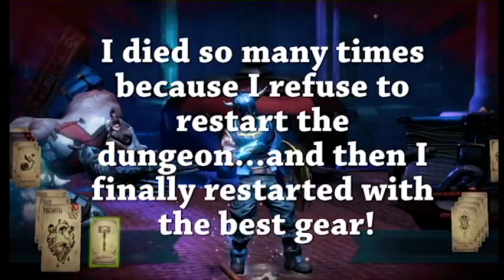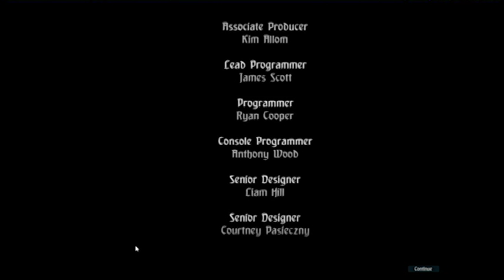Hand of Fate Final Boss!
Hand of fae